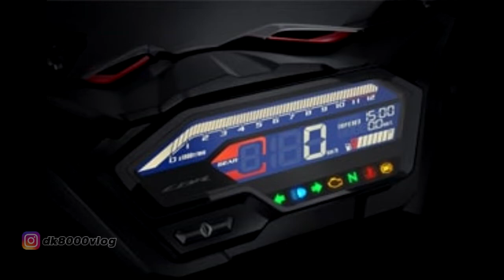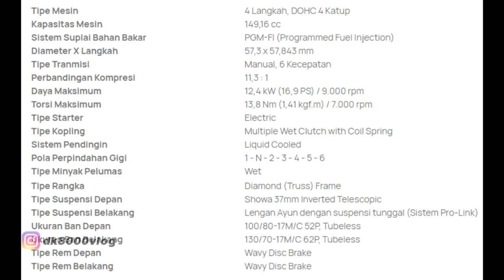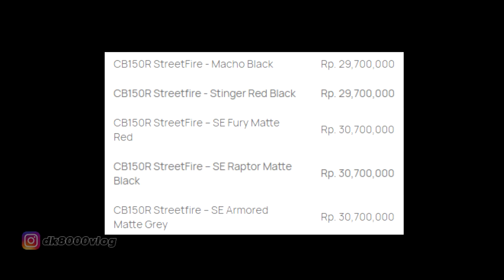ALL NEW HONDA CB 150R | MACHO TAPI JADUL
All New Honda CB 150R Streetfire baru saja dilaunching di tanah air. All New Honda CB 150R Streetfire membawa banyak pembaharuan namun di beberapa sektor asih terlihat jadul. Apa saja itu? Silakan ditonton sampai habis video All New Honda CB 150R Streetfire